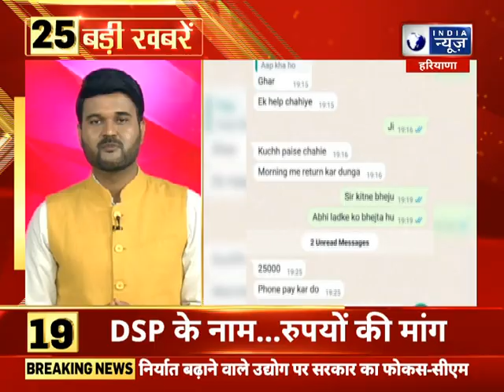Top 25 दिन की बड़ी खबरें | Haryana Top Headlines | हरियाणा की 25 बड़ी खबरें दिनभर की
Top 25 दिन की बड़ी खबरें | Haryana Top Headlines | हरियाणा की 25 बड़ी खबरें दिनभर की  | India News Haryana देखिए इंडिया न्यूज़ हरियाणा पर